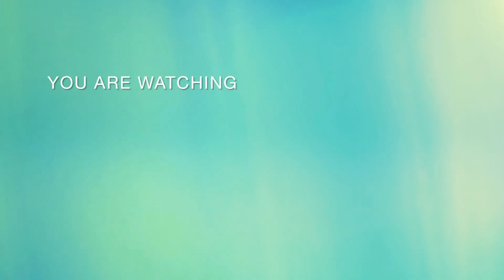Á hậu PHƯƠNG NHI làm veddete show Ivy Moda, MINH HẰNG, SAM ngồi ghế khán giả ngắm dàn mẫu đỉnh diễn